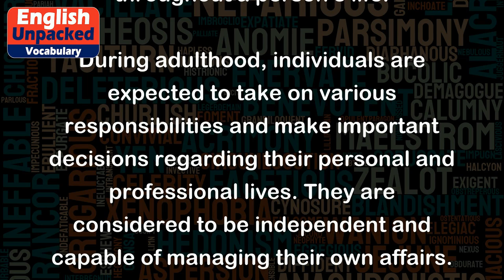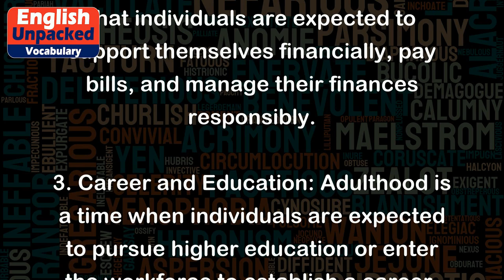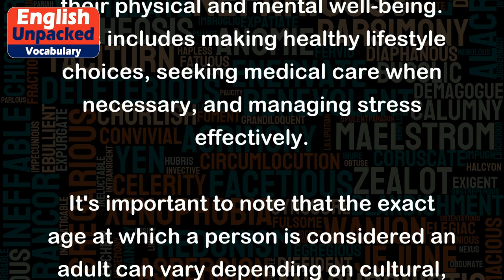Adulthood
"Adulthood" refers to the stage of life when a person has reached maturity and is considered to be fully grown and responsible. It is a phase that typically begins in the late teens or early twenties and continues throughout a person's life.
During adulthood, individuals are expected to take on various responsibilities and make important decisions regarding their personal and professional lives. They are considered to be independent and capable of managing their own affairs.
Here are a few examples to illustrate the concept of adulthood:
1. Legal Rights and Responsibilities: When a person reaches adulthood, they gain certain legal rights and responsibilities. For example, they can vote, enter into contracts, and make decisions about their healthcare.
2. Financial Independence: Adulthood often comes with the expectation of financial independence. This means that individuals are expected to support themselves financially, pay bills, and manage their finances responsibly.
3. Career and Education: Adulthood is a time when individuals are expected to pursue higher education or enter the workforce to establish a career. This involves making choices about the type of education or training they need and making decisions about their professional path.
4. Personal Relationships: Adulthood also involves forming and maintaining personal relationships. This can include friendships, romantic relationships, and starting a family. Adults are expected to navigate these relationships with maturity and responsibility.
5. Taking Care of Oneself: Adulthood requires individuals to take care of their physical and mental well-being. This includes making healthy lifestyle choices, seeking medical care when necessary, and managing stress effectively.
It's important to note that the exact age at which a person is considered an adult can vary depending on cultural, legal, and societal norms. However, the general concept of adulthood revolves around the idea of taking on responsibilities and making independent decisions.